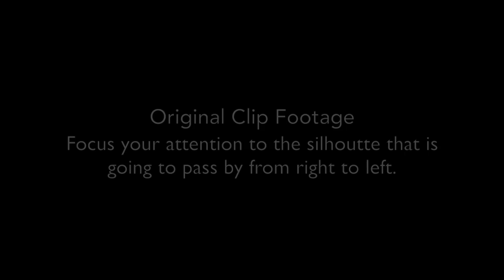PARANORMAL ACTIVITY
We went metal detecting to this early 1700 's property.  But from out of nowhere a creepy and strange figure got caught on camera. Check this video out and see what you think.
Here is the original link from the metal detecting video.

En esta ocacion nos aventuramos en una propiedad establecida en los anos 1700, un lugar lleno de historias buenas y otras muy tenebrosas. Mientras buscabamos tesoros algo aparecio de la nada entre la maleza y al decir verdad aun no sabemos de que se trata, miren el video y juzguen por ustedes mismos. Aca les dejo el video original donde aparecio esta criatura.

GEAR:
Detector XP DEUS.
Pinpointer MI6 XP DEUS.
QUEST SCUBA TECTOR.
MAVIC PRO DRONE.
Wind Gage PROSTE
FSLabs Drone Landing Pad.
Camera CANON G7X MARK II.
Olimpus TG-TRACKER 4K.
GO-PRO HERO SESSION 5.
PRO-MASTER  Tripod.
Fifine USB Michophone.
JODY Gorilla Pod  SRL.
Pouch Metal Detecting CACH
Shovel MILITARY SMITTYBILT.
Digging Knive HORI-HORI.
Flashlight SUREFIRE G2X PRO.
Flashlight NITE IZE INOVA STS.
River Hunter Super Magnet DIYMAG.
Cressy Supernova Scuba Diving Snorkel Airent.
Telesin Silicone Diving Glass.